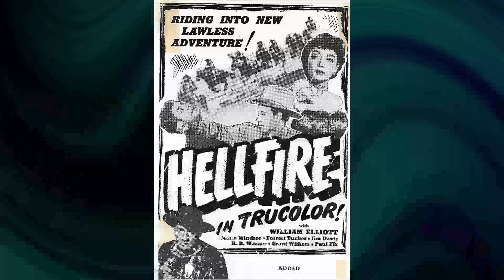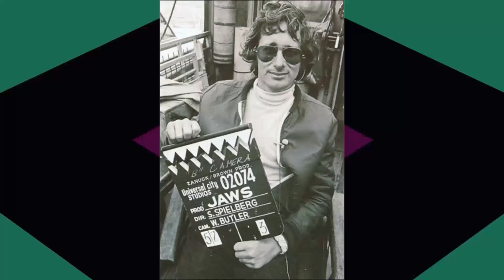Duel Tv movie - Get Ready to Be Let Down: The Truth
Dennis Weaver as David Mann
Jacqueline Scott as Mrs. Mann
Eddie Firestone as Cafe Owner
Lou Frizzell as Bus Driver
Gene Dynarski as Man in Cafe
Lucille Benson as Lady at Snakerama
Tim Herbert as Gas Station Attendant
Charles Seel as Old Man
Shirley O'Hara as Waitress
Alexander Lockwood as Old Man in Car
Amy Douglass as Old Woman in Car
Dick Whittington as Radio Interviewer
Carey Loftin as The Truck Driver
Dale Van Sickel as Car Driver
Shawn Steinman as Girl on school bus